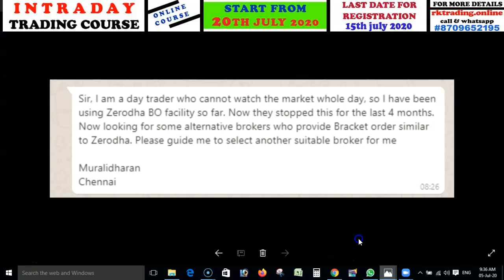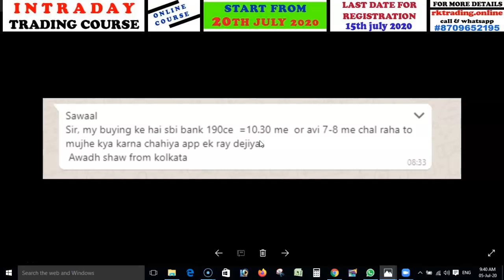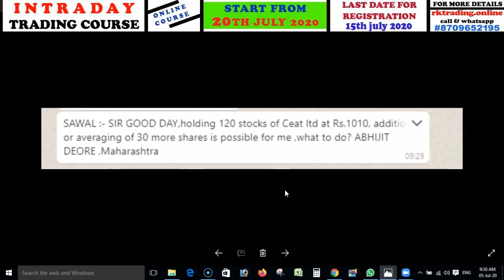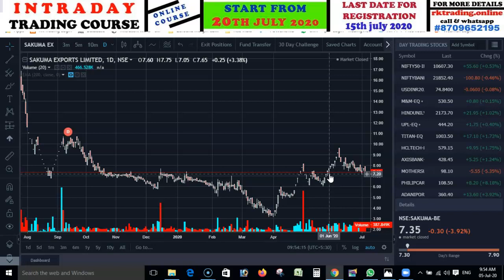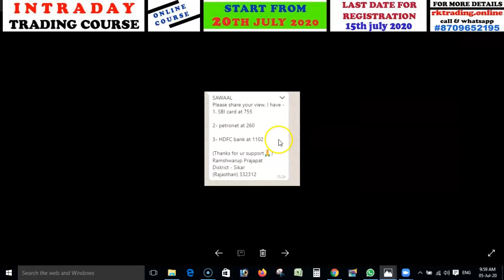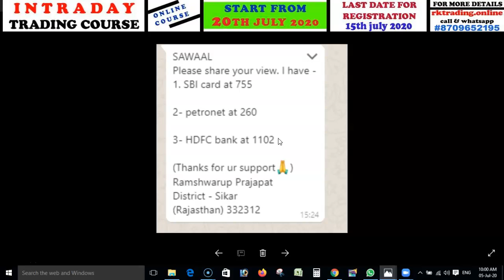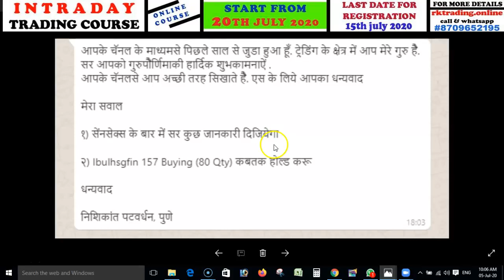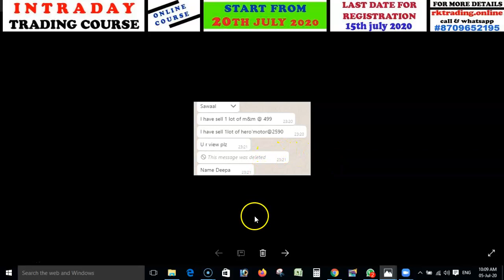AAPKE SAWAAL MERE JAWAAB FOR 04TH JULY 2020